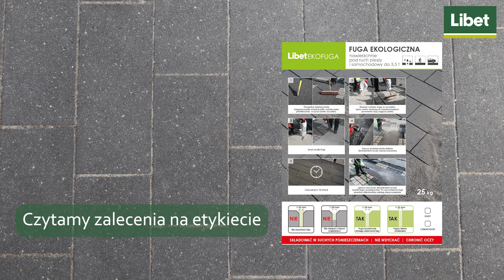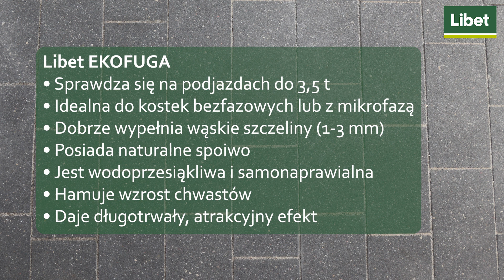Jak fugować podjazdy i ścieżki Ekofugą?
Wypełnianie szczelin między kostkami i płytami to ważny etap tworzenia stabilnej, funkcjonalnej oraz estetycznej nawierzchni. Zobaczcie, jak fugować ścieżki lub podjazdy dla lekkiego ruchu samochodowego praktyczną Libet EKOFUGĄ.